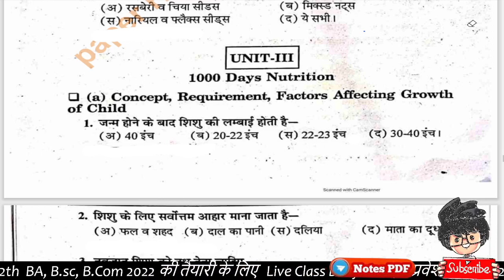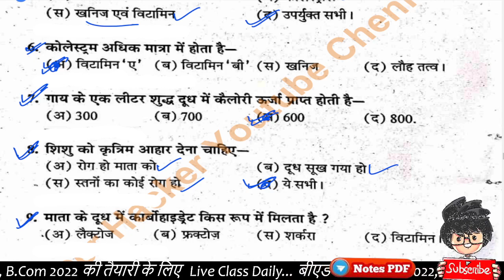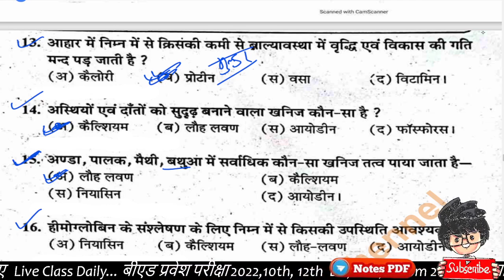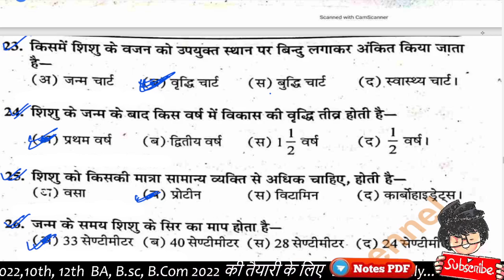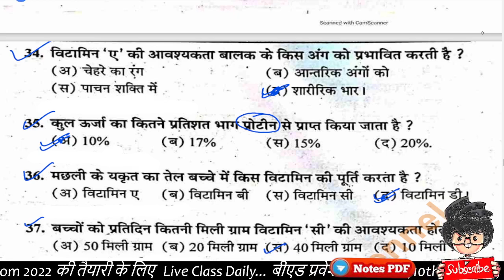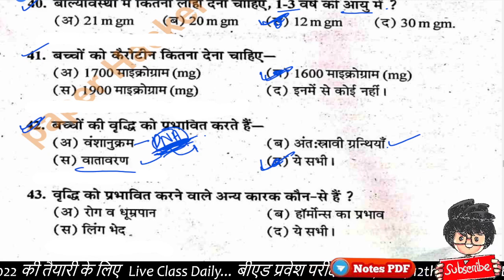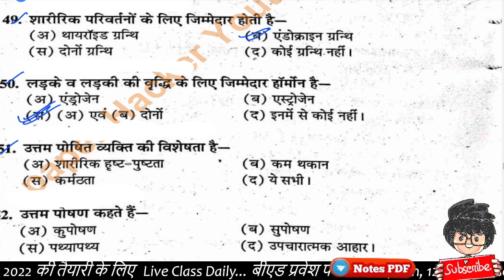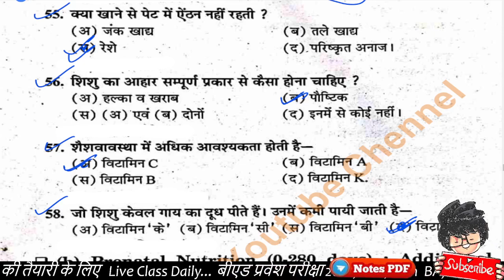B.A/Bsc / BCom Food Nutrition and Hygiene Objective question 2022 important question, part-8